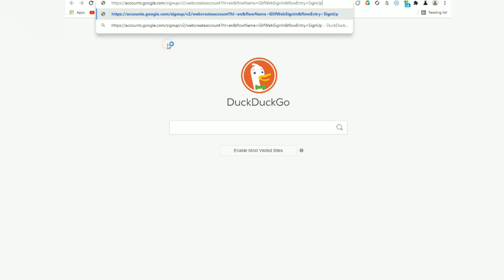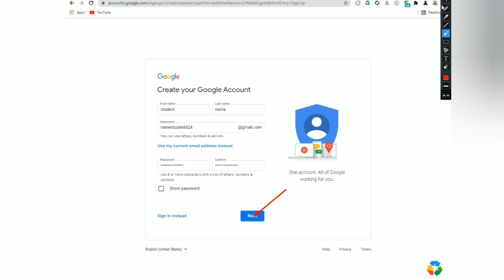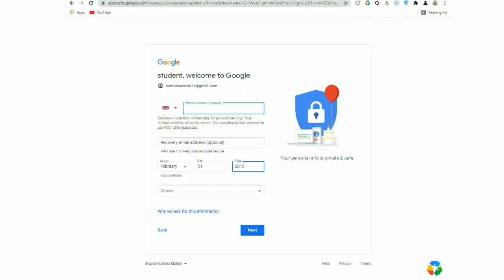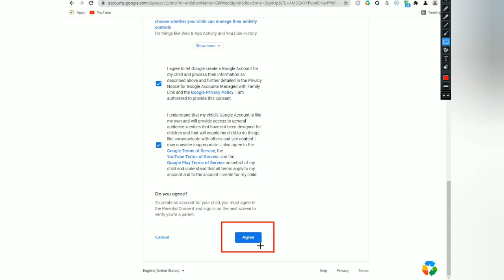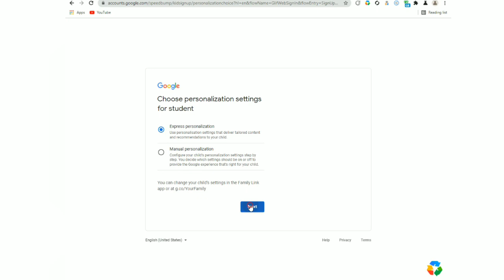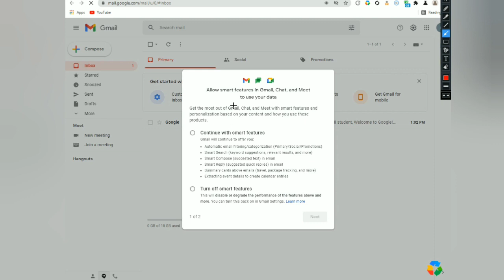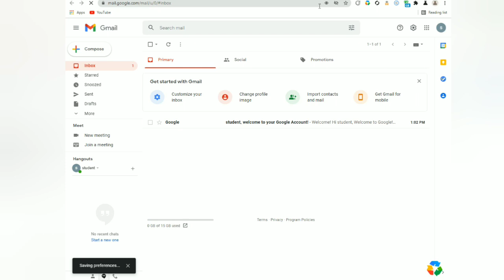how to create student gmail accounts